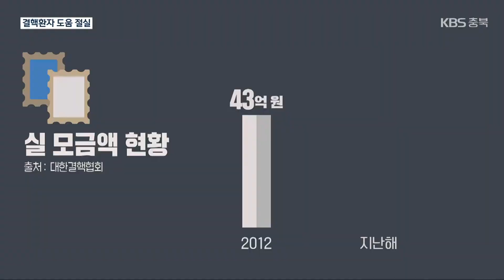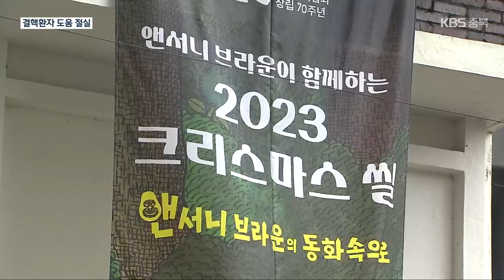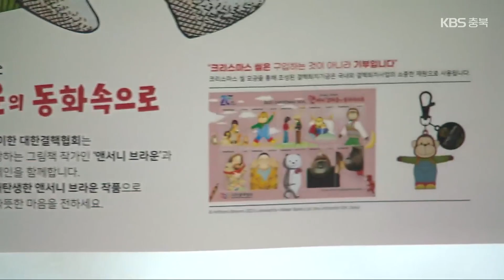잊혀져가는 크리스마스 실…“온정의 손길 절실” / KBS 2023.12.13.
[앵커]

 크리스마스가 되면, 카드에 우표와 함께 크리스마스 실을 붙여 보내곤 했죠.

 하지만 우편으로 카드를 보내는 사람들이 줄면서 실 사용도 크게 줄었습니다.

 대한결핵협회는 새로운 모금 방안을 고심 중입니다.

 보도에 윤소영 기자입니다.

 [리포트]

 크리스마스를 앞두고 우체국에 등장한 크리스마스 실.

 올해는 유명 동화작가인 앤서니 브라운의 작품을 담았습니다.

 3천 원짜리  한 장이면 결핵퇴치기금 모금에 참여할 수 있습니다.

 하지만 우편으로 카드나 편지를 부치는 사람이 줄면서 실을 찾는 사람도 크게 줄었습니다.

 [남진영/서청주우체국 우편팀장 : "거의 지금 찾으시는 분들 보면 하루에 한 장도 안 나갈 때가 많은 편이고요."]

 대한결핵협회에는  팔리지 않은 실, 수천 장이 쌓였습니다.

 결핵 환자를 위한 모금액도 지난해 24억 원으로, 10년 전보다 절반 가량 줄었습니다.

 취약계층에  위협적인 질병, 결핵은 그동안 꾸준히 감소세를 보이긴 했습니다.

하지만 한국의 결핵 발생률은 OECD 국가 중 2위, 사망률은 4위로 여전히 높은 수준입니다.

 특히 고령층에서 발병이 늘면서 올해는 3분기까지만 만 5천 명 넘게 걸려 지난해보다 소폭 늘었습니다.

 이대로면 12년 만에 증가세로 돌아설 수도 있습니다.

 [이진숙/대한결핵협회 충북지부 본부장 : "65세 이상 인구에서 전체 결핵 환자의 55.8%를 차지하고 있습니다. 혼자 살다 보면 환경이나 드시는 게 열악할 수 있는..."]

 결핵협회는  새로운 모금 방안을 고심하고 있습니다.

 소셜 기부 캠페인에 나섰고, 열쇠고리, 소품 등  대체 상품도 개발하고 있습니다.

 [김현진/대한결핵협회 충북지부 주임 : "우표를 스티커로 바꿔봤고요. 뱃지, 그 다음, 많은 시민이 사용하고 있는 에코백 등 다양하게 접근하고 싶어서..."]

 크리스마스 실이 잊혀지면서 아픈 이웃을 위한 온정의 손길이 더 절실해지고 있습니다.

 KBS 뉴스 윤소영입니다.

 촬영기자:강사완/그래픽:박소현